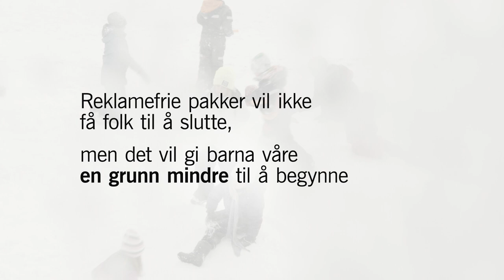Reklamefrie pakker - en grunn mindre til å begynne med tobakk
Se hvordan en gjeng med tredjeklassinger reagerte på ulike snuspakker!
Filmen er laget av Kreftforeningen.